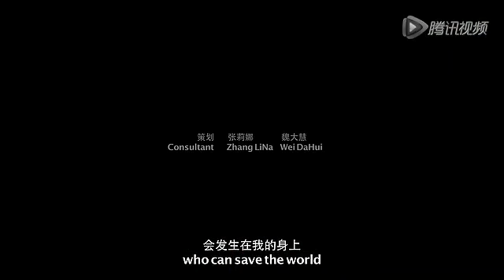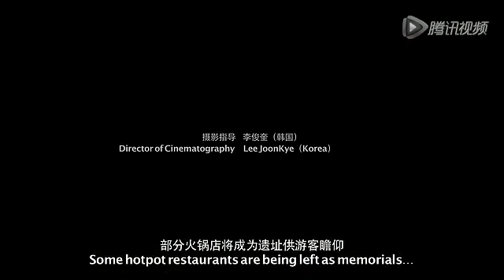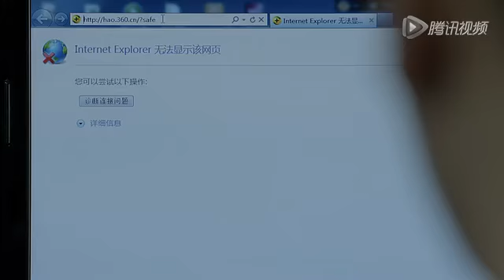情爱物语之《再见火锅》